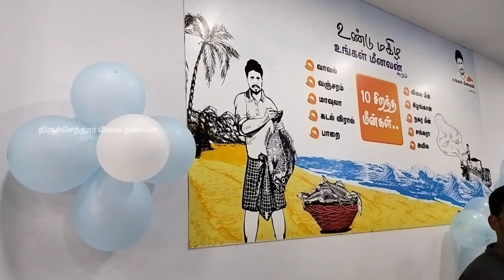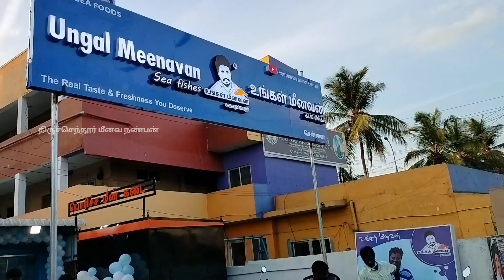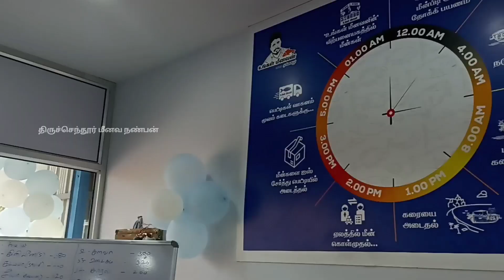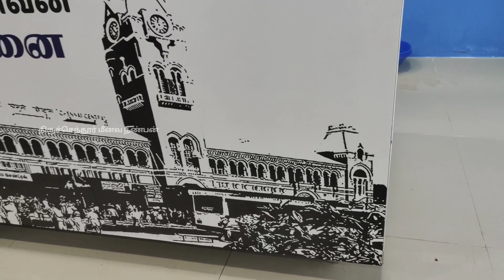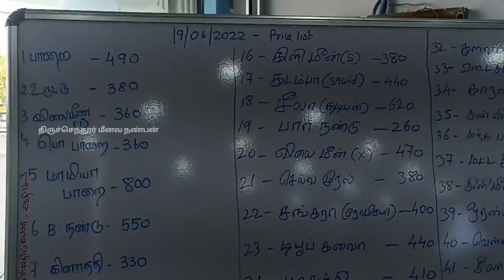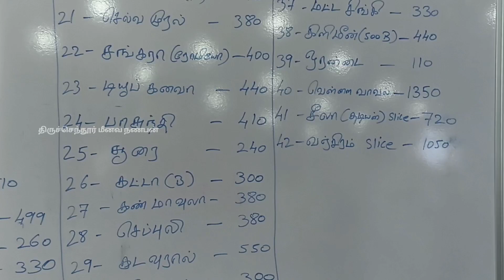Ungal Meenavan Sea Fish shop Grand opening Chennai pallikaranai /